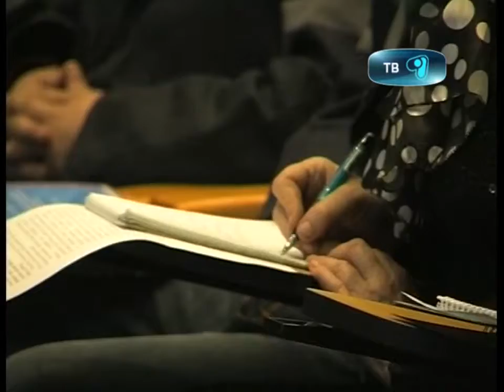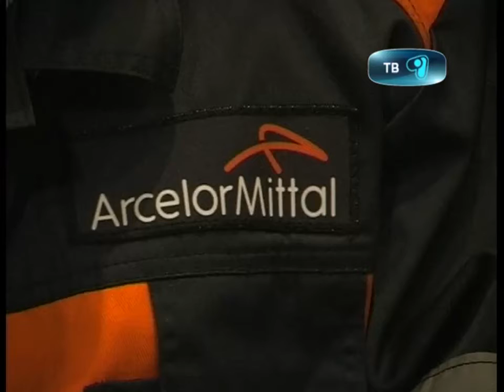07_11_12_zhas_otan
Рабочая молодежь Темиртау теперь знает о своих правах. Представители Молодежного Крыла «Жас Отан» посетили город металлургов. Программная статья главы государства Н.Назарбаева «20 шагов к Обществу Всеобщего труда» была затронута в молодежной среде